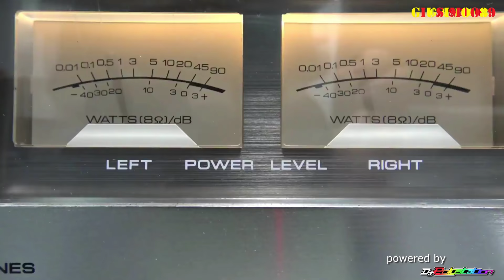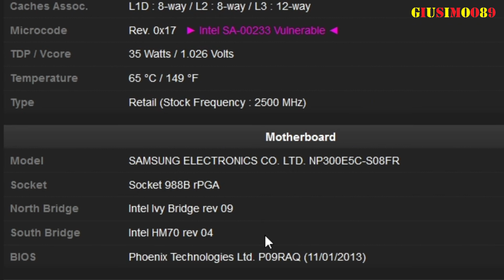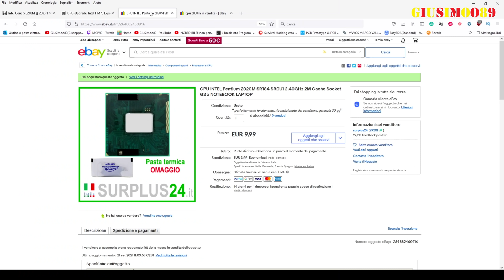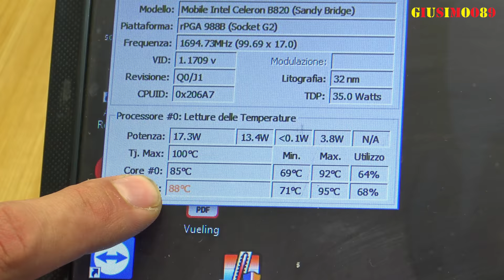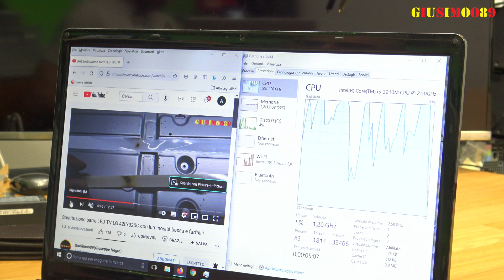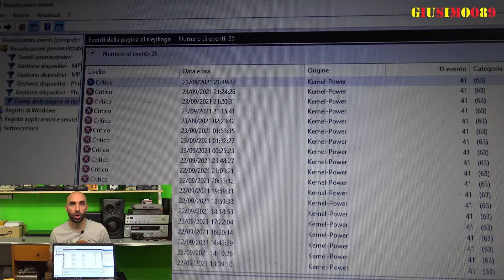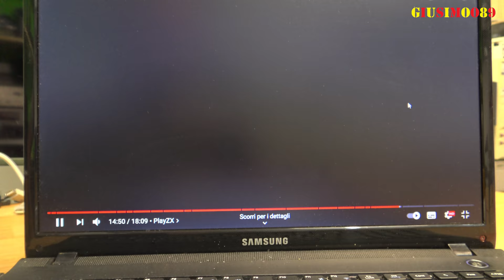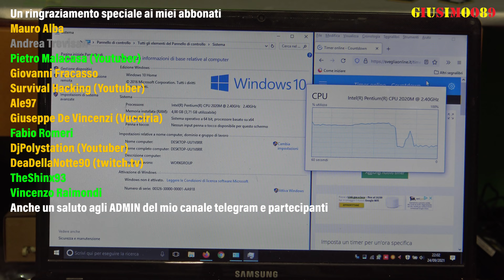Upgrade Notebook CPU - Intel Management Engine Fix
00:00 ?
00:00 Sigla
00:18 Ma il Celeron perchè esiste?
01:22 Dove è possibile cambiare le cpu sui portatili?
03:16 Il Lavoro che c'è da fare
03:42 Come lavora un Celeron
04:58 Smontiamo il Notebook
05:22 lavoro sulla CPU
07:02 Considerazioni sul Notebook
7:45 Le cerniere rotte
10:46 Proviamo l'i5
12:23 Abilitare l'Hypertheading
12:53 Kernel Power errore 41
14:22 Intel Pentium 2020M 2.40 GHz
14:57 Conclusione
16:16 Missione Compiuta con piccolo upgrade

Bisogna stare attenti quando si fa un upgrade cpu ad un portatile!
Spero che con questo video porto qualcosa di utile.

Attrezzatura audio e video:
Microfono a condesatore Boya
Videocamera AX33 della Sony

🥰 Pubblicizzo i segunti canali che possono essere di vostro gradimento🥰
🛵 Francesco Saraca Tratta della sua vespa e del suo piaggio Si ù